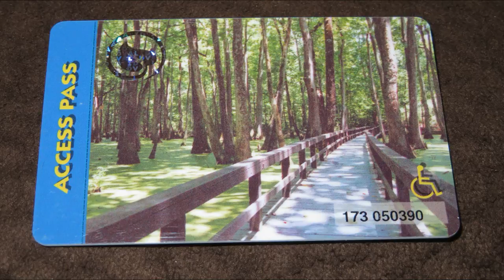How to get a Free National Parks Pass for life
You can get a national parks pass for free for life. This pass will get your vehicle into any national park which allows anyone riding with you go get in for free with you. This free pass is afforded to those with any type of disability. Just take your VA or SSD paperwork to any park that issues the pass and get your pass for free. See link below for a list of places that issue the pass.